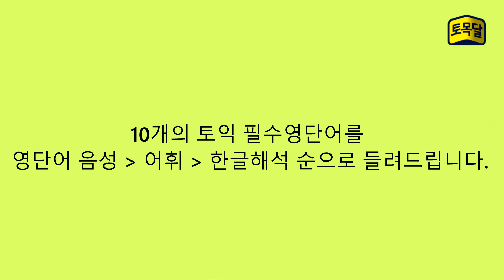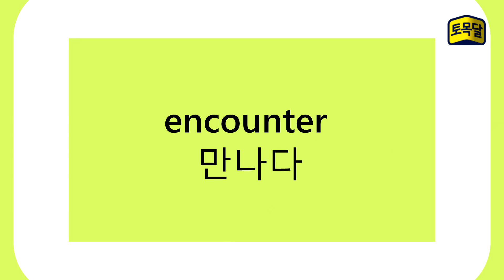EBS토목달 토익필수영단어 깜빡이 vol.38 / LC 파트4 방송 (2)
토목달 토익필수단어모음 : 영단어깜빡이

10개의 단어가 음성 - 어휘 - 한글해석 순으로 지나가니
집중해서 듣고 세 번 반복하다 보면 자연스럽게
토익필수 어휘 10개를 암기할 수 있답니다

alternative
대안(의)

resume
재개하다

venue
장소

resident
주민

encounter
만나다

shortage
부족

author
작가

registration
등록

confident
자신있는

official
공무원

최신경향을 반영한 모의고사,
꼼꼼한 오답점검 및 해설강의,
문제, 음성, 해설까지 모두 무료로 보실 수 있는
EBS토익예상문제특강 [토][예][특]